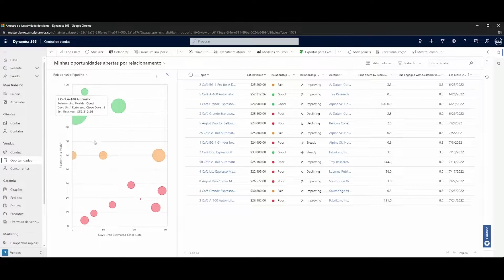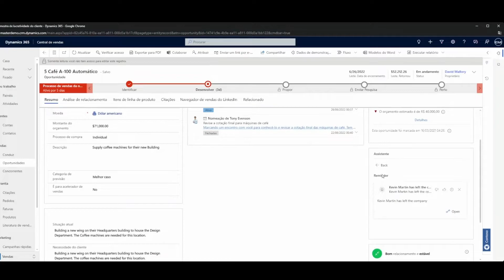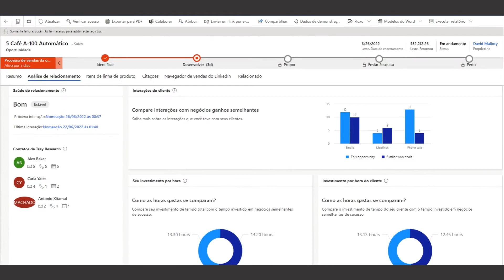Apresentação | Dynamics 365 LinkedIn Sales Navigator - Add on MRS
Como seria ter uma solução que proporcionasse uma melhoria na performance da sua empresa, um aumento na geração de seus clientes potenciais e conversão de suas vendas, aumentando seu lucro e ainda por cima diminuindo custos? Parece um sonho para você? E se eu te disser que é totalmente possível e que muitas outras empresas já estão usando essa solução? Se você já assistiu ao vídeo acima, já sabe qual é, e se ainda não assistiu, corre lá e assiste!

Agora alguns dados que vão corroborar com os benefícios que trouxemos no vídeo do Dynamics 365 LinkedIn Sales Navigator, em uma pesquisa realizada pelo LinkedIn com compradores trouxe a atenção os seguintes números “42% disseram que viram o perfil do LinkedIn de um vendedor, 37% disseram que verificaram a página da empresa do vendedor no LinkedIn, 32% revisaram o conteúdo que o vendedor postou no LinkedIn e 31% procuraram conexões comuns do LinkedIn com o vendedor.”

Além do mais, segundo o Estudo Accenture por Steven Kaplan, a integração com CRM (Dynamics 365) economiza até 30 minutos de tempo todos os dias, e ao mesmo tempo aumenta a produtividade de vendas em 17% por representante. E como todos sabem, Tempo é... isso mesmo DINHEIRO!

Então, que tal tomar uma ação?! Não fique de fora, entre em contato com um de nossos especialistas pelo Link abaixo.